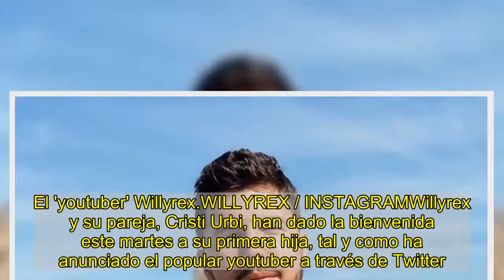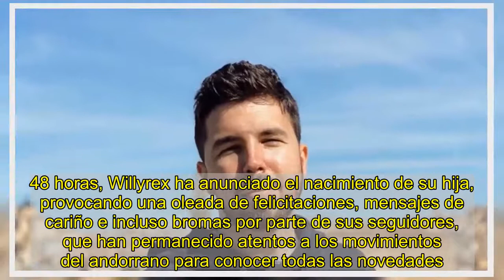El 'youtuber' Willyrex ya es padre: "¡Ha nacido María!"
El 'youtuber' Willyrex.WILLYREX / INSTAGRAMWillyrex y su pareja, Cristi Urbi, han dado la bienvenida este martes a su primera hija, tal y como ha anunciado el popular youtuber a través de Twitter. "¡Ha nacido María!", ha expresado.El también comediante ha compartido a lo largo del día cómo ha vivido el parto desde el hospital, pues la espera ha durado cerca de nueve horas. "Hoy es el día. Estoy muy nervioso. Por favor, distraedme. Os leo", reza su primer tuit.A lo largo del día, el youtuber de videojuegos ha publicado una retahíla de mensajes para expresar su impaciencia. "María se esta haciendo de rogar... no quiere salir aun..." o "me han puesto una silla cómoda para cuando me maree que seran unas 6 o 7 veces asi que..." son algunos de sus comentarios.Ha nacido MARIA!— Willyrex (@WillyrexYT) January 12, 2021 Finalmente, a las 18.48 horas, Willyrex ha anunciado el nacimiento de su hija, provocando una oleada de felicitaciones, mensajes de cariño e incluso bromas por parte de sus seguidores, que han permanecido atentos a los movimientos del andorrano para conocer todas las novedades.Ibai Llanos y otras personalidades de Internet han manifestado su alegría. "¡Ole!", ha escrito el streamer. El tuit agrupa más de 62.000 retuits y supera los 277.000 'me gusta'.Willyrex y Cristi Urbi, quien también es creadora de contenido en Internet, iniciaron su relación en 2014. La pareja siempre ha llevado su relación de manera pública, pero sin contar apenas detalles de su vida personal. Ahora, comienzan una nueva etapa como padre y madre primerizos.